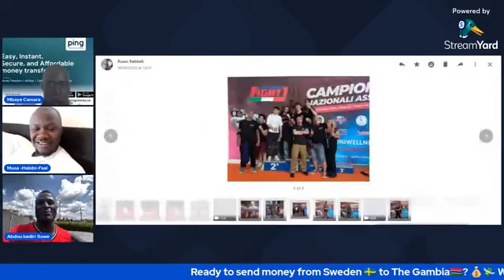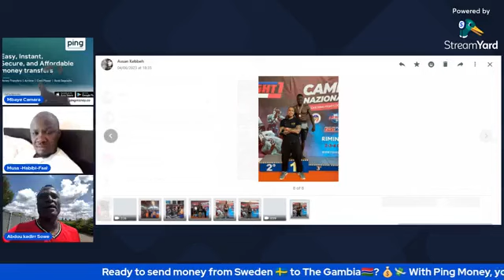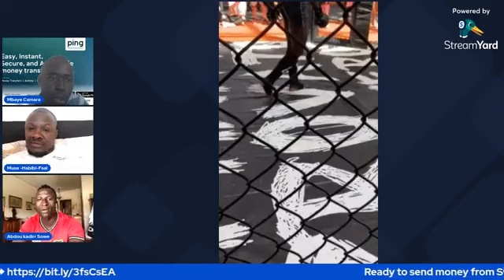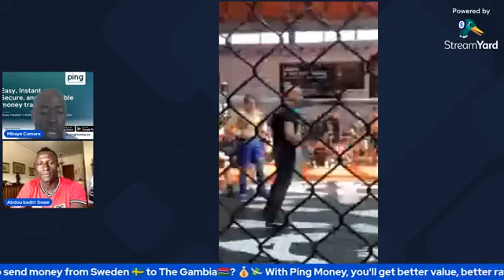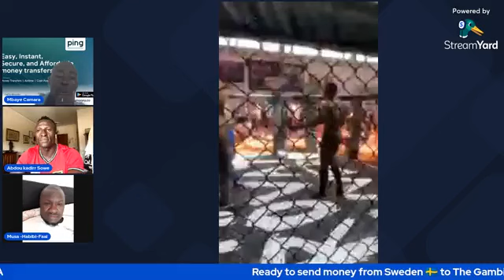"Kevin Kunta: Celebrating Victory as National Middleweight 84 MMA Champion in Italy"